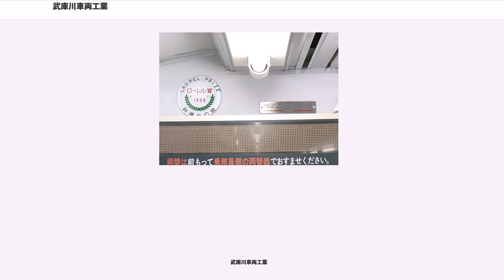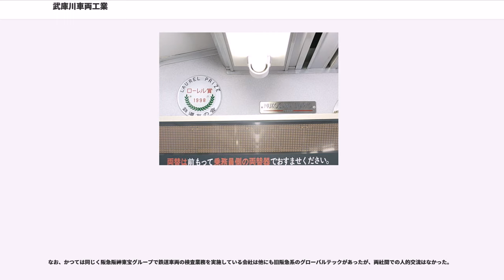武庫川車両工業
武庫川車両工業株式会社（むこがわしゃりょうこうぎょう）は、かつて日本に存在した鉄道車両メーカーで、阪神電気鉄道の子会社のひとつ。

兵庫県西宮市に工場を置き、親会社の阪神電気鉄道向けの電車を中心とした鉄道車両の製造とメンテナンスに携わっていたほか、車両の製造修繕技術を生かした機械・製缶といった分野にも乗り出していた。
同じ県内に本社を置く川崎重工業・アルナ工機（後に分社化、清算会社に）と並ぶ県内鉄道車両製造メーカーの一つでもあった。

※本項ではメンテナンス業務を行っている阪神車両メンテナンス株式会社についても述べる。

武庫川車両工業の沿革は、1940年に創業した阪神車輌工業株式会社が1946年に摂津車輌株式会社に改名し、1956年に同社が清算された後、1957年に新たに設立されたものである。両社は別の会社であるが、参考文献の記述からも摂津車輌の再興であることがわかるため、同一の沿革のもとで紹介する。

武庫川車両工業の前身である阪神車両工業は、阪神電鉄の車両修繕を目的として1940年9月に創業した。

戦時中も物資・人員不足に悩まされながらも事業を続けていたが、戦後間もない1946年には阪神だけでなく川西航空機の出資を仰いで両社の折半出資とし、同時に社名も摂津車輌工業株式会社に変更した。このような形態になったのは大東亜戦争の敗戦に伴って軍需工業の民需転換が行われるようになり、遊休施設の有効活用と従業員の勤務場所確保を図る必要があったためである。役員は阪神・川西両社の双方から派遣されていたが、従業員の大半は川西航空機の元社員であり、工場も川西航空機の鳴尾工場に移転した。

こうして設立された摂津車輌は、阪神の戦災車両や三宮駅構内で発生した地下線火災の被災車両の復旧工事に携わり、その後は阪神の車両の修繕だけでなくバスボディの製造も行うようになったが、その後は次第に経営不振に陥った。

1954年1月には工場の火災によって阪神から入場中の多くの車両が被災、そのうち6両が廃車された。このダメージは大きく、摂津車輌としての事業継続を断念して1956年に会社を清算した。

摂津車輌が携わっていた車両修繕業務は、阪神にとって経費節減に役立つものであった。

こうしたことから新会社を設立して業務を継承させることとなり、摂津車輌の清算1年後の1957年2月に新会社の武庫川車両工業を設立して業務を継承、定年退職者を多く雇用することで技術の継承を図るとともに修繕費のコストアップを防いだ。

その後は車両修繕業務に携わることで技術の向上を図り、1964年には7801形の中間T車である7901形の製造を受注、1965年には先頭車の7801形の製造も受注して、1966年からは阪神向けの新造車を全て同社で受注・製造することとなった。同時期には営業運転から撤退した1121,1141形小型車を事業用電動貨車である151形各形式へ改造する工事にも携わっているほか、1967年11月12日に実施された阪神新設軌道各線の架線電圧の直流1500Vへの昇圧対応工事にも携わった。

このように、同社は阪神を中心とした車両の製造・修理で社業を発展させるとともに、機械・製缶・電気など車両製造と関連の深い部門への進出を開始した。

同社は、鉄道車両の製造・修繕を通じて身につけ、蓄積した鈑金や製缶といった金属加工の技術を生かして、1960年代後半の高度経済成長期に多角化を志した。多角化の背景には、本業の車両製造・修繕部門が、同時期の阪神が輸送力増強のために毎年のように新車を発注していたことから、業績は順調に発展していたこともあり、新規事業に進出しやすいといったことが挙げられる。こうして車両を主軸に総合機械メーカーを目指した同社は、1972年9月に設計部門の子会社である武庫川技研株式会社を設立、同年11月には油圧機器メーカーの三共マシン株式会社を買収、子会社とした。こうして同社の事業内容は車両の製造・修繕を中心に、製缶、鉄骨加工、石油販売、電気機器製造、鋼材販売などの分野に大きく拡大、総合機械メーカーへと踏み出した。また、この時期には、鉄道車両の分野でも阪神以外に京福電気鉄道にも販路を拡大している。

ところが、1973年10月に発生した第四次中東戦争に端を発した第1次石油ショッ...